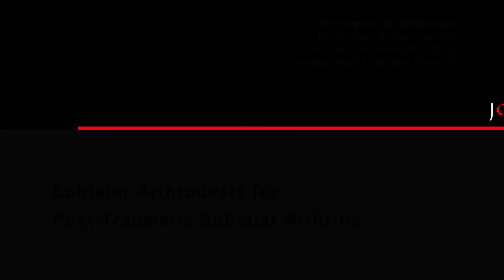Subtalar Arthrodesis for Post-Traumatic Subtalar Arthritis (Links to Full Procedure)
Dr. DiGiovanni fuses the subtalar joint of a patient suffering from posttraumatic arthritis. The video-article includes an Introduction, Exposure (via Ollier approach), Preparation of the Articular Surface (with emphasis on the proper articular denuding procedure), Bone Grafting (autograft from proximal tibia), the actual Fusion procedure, Closure and closing remarks by Dr. DiGiovanni about the importance and future direction for this particular arthritic pain-relieving procedure.

Christopher W. DiGiovanni, MD